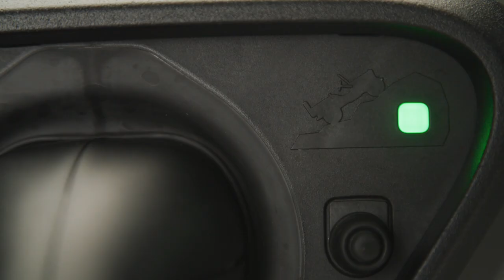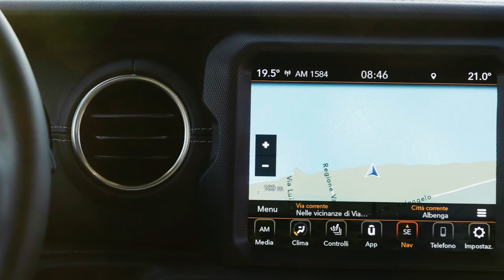Jeep wangler gen anpil bagay ou pat konen de machin saa.. ebyen vinn gade